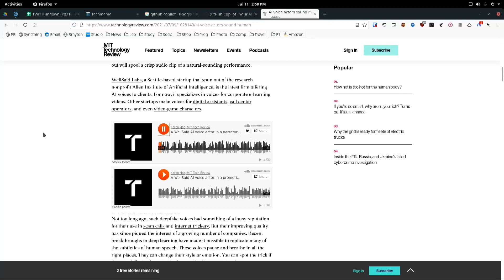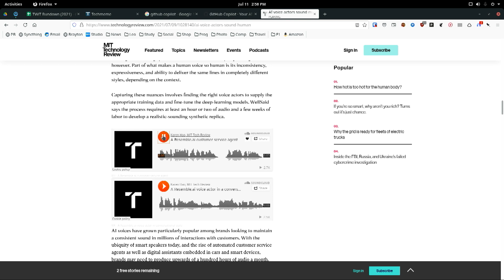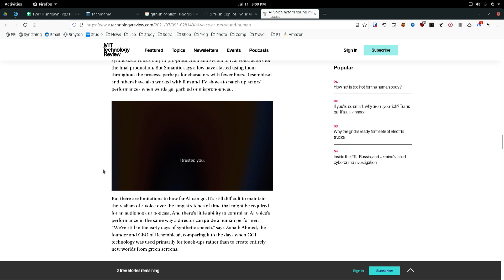This AI Concerns Leo Laporte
AI continues to find a place in day-to-day operations. Leo Laporte, Larry Magid, Christina Warren, and Devindra Hardawar discuss the use of AI as a voice actor for ads or other creative arts utilizing human voice acting on This Week in Tech.

Guests: Christina Warren, Larry Magid, Devindra Hardawar